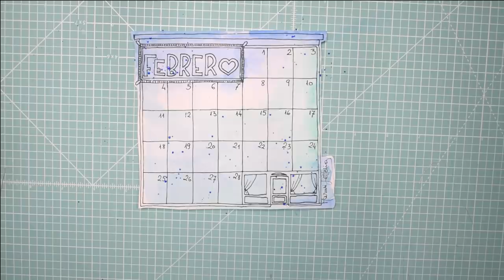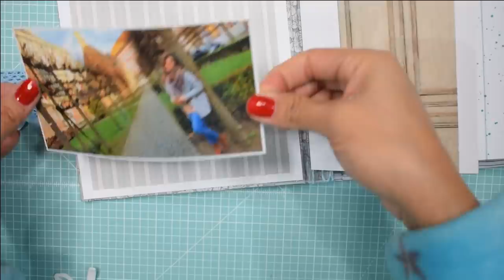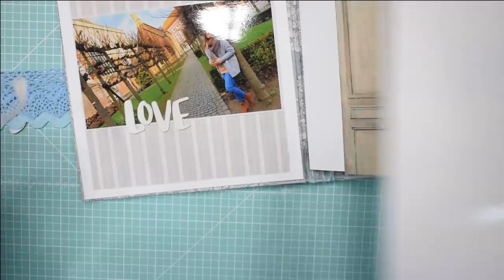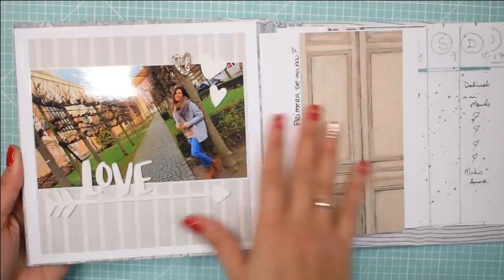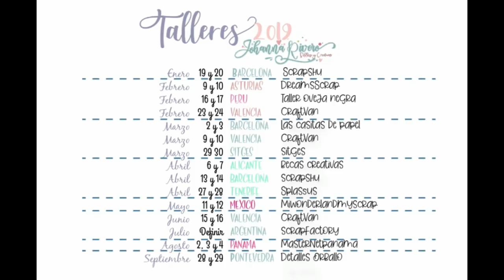Mi versión del Calendario escrapero, mes de febrero